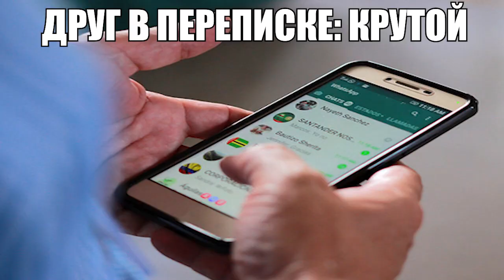Гопники: нападают на меня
гопники напали на меня, также они в перцовке: || мишка фредди танцует, фреди танцует, мишка фредди поет песню